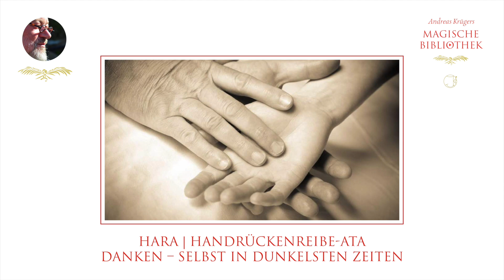Andreas Krüger | HARA | Handrückenreibe ATA | Danken, selbst in dunkelsten Zeiten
HARA, die Handrückenreibe ATA, ist eine Verbindung aus ATA (Avatäterischen Geisteshaltungstraining) mit dem wunderbaren Format der „MIR-Methode“. Die MIR-Methode ist eine einzigartige Selbstheilungsmethode, die Mireille Mettes in den Niederlanden entwickelt hat. MIR bedeutet hierbei „Mental and Intuitive Reset“. Und MIR bedeutet „Frieden“ auf Russisch.

F.Frey